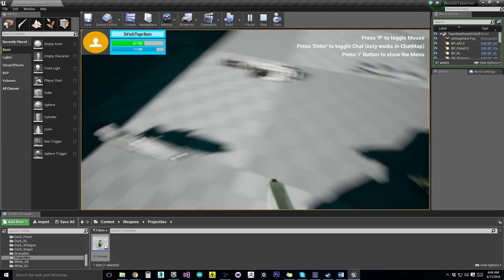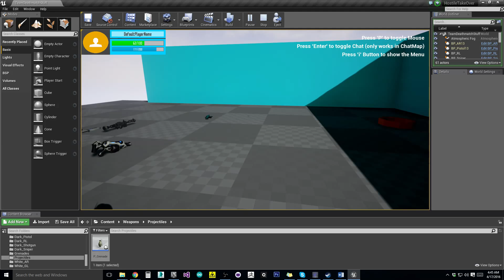Hostile Take Over WIP: Day Two